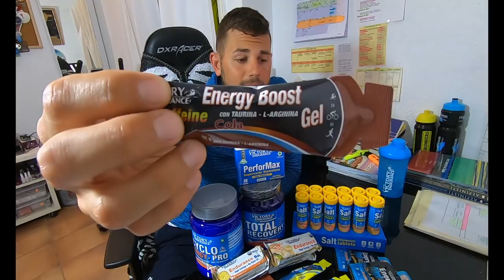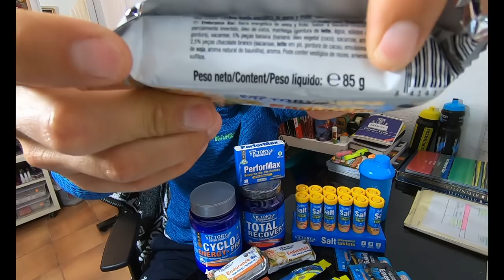VICTORY ENDURANCE I SUPLEMENTACIÓN DEPORTIVA MEJORA DEL RENDIMIENTO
MATERIAL